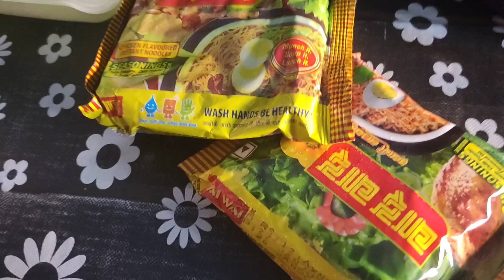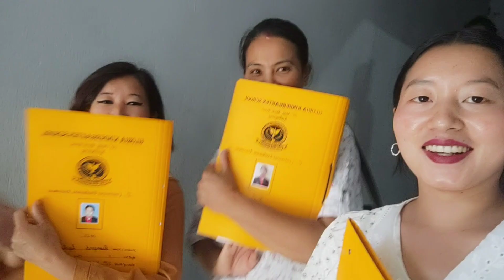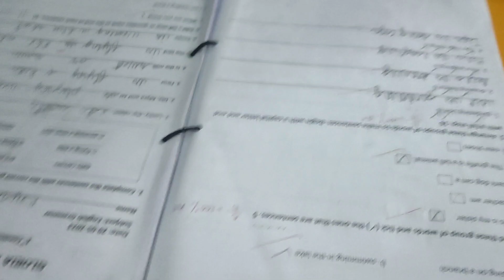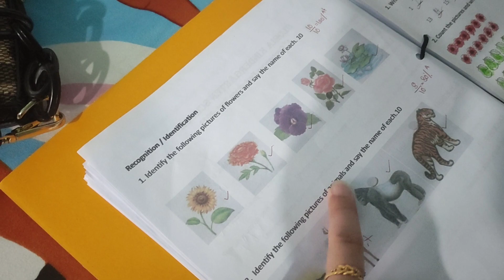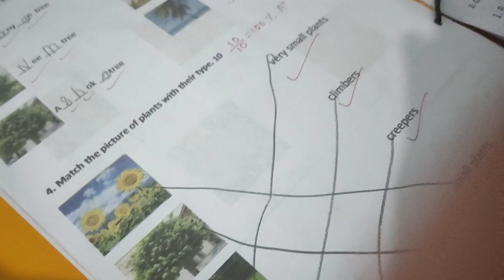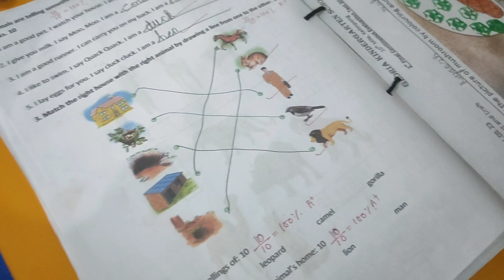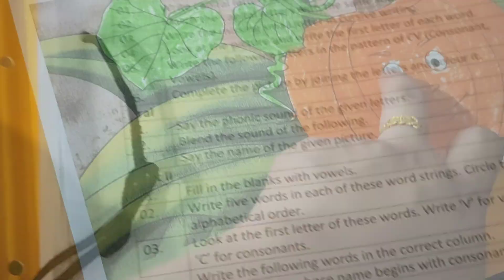✨Thank you God for your Blessings 🙏 Reyansh ko Result pani vayo 🎊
kalimpong ✨ Arpuz Vlog nepal nepali girl 💙 India